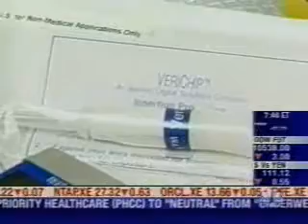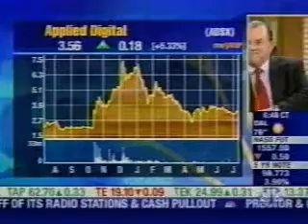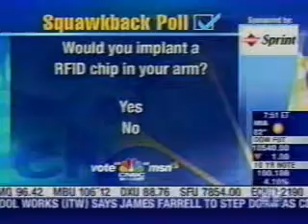RFID Implant - Verichip - CNBC Squawkbox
CNBC Squawkbox
November 12, 2005
Time: 6:34

Verichip in the news again. goes through the 'benefits' of implantable RFID. For more information on implantable microchips, RFID, NFC, biometrics and more - check out